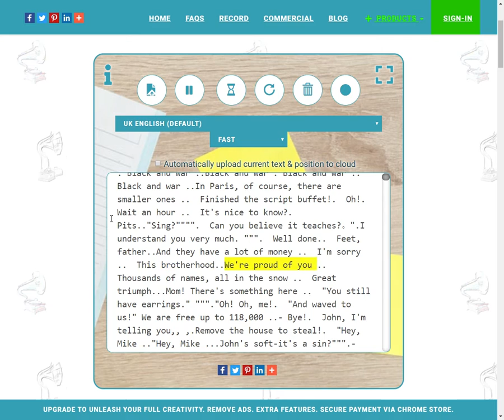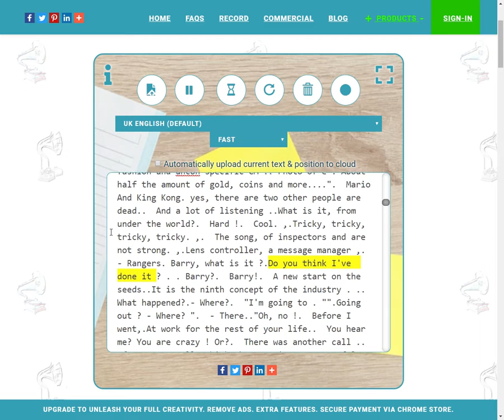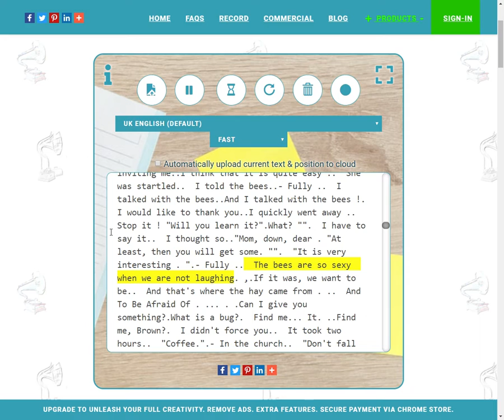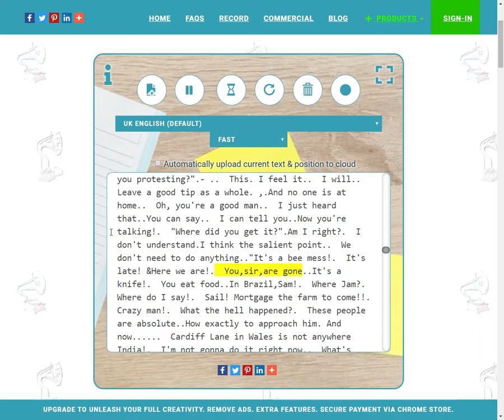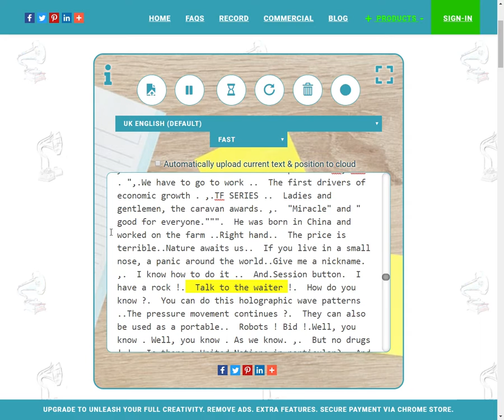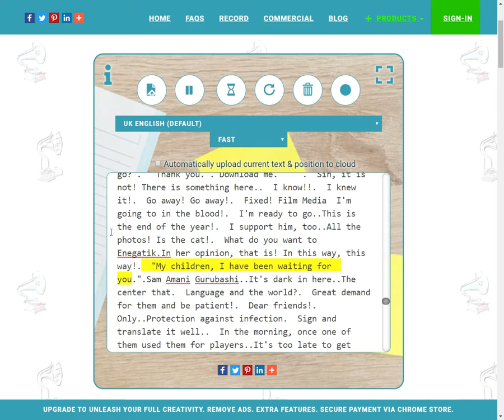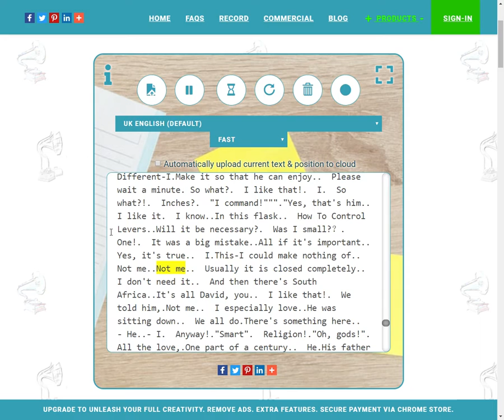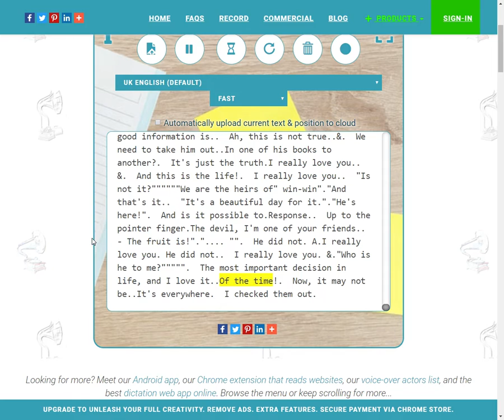The entire bee movie script but it is Google Translated 20 times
I took the bee movie script and translated it to many different languages, this results in the script being drastically changed